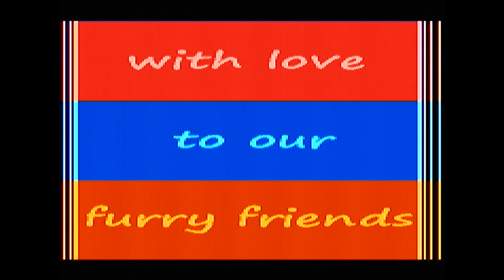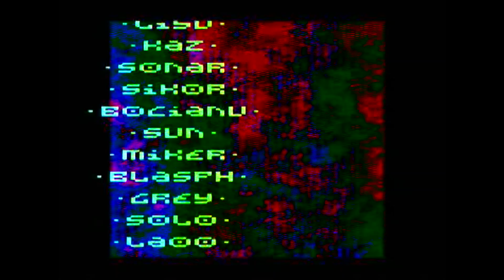Atari XL/XE Alley Dog Demo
Najlepsze demko jakie do tej pory widziałem na małe Atari :-) Jest historyjka, jest piękna grafika, animacja, kolory ... muzyczka niczego sobie :-) Cudeńko takie :-)